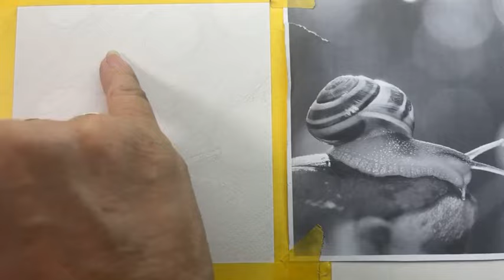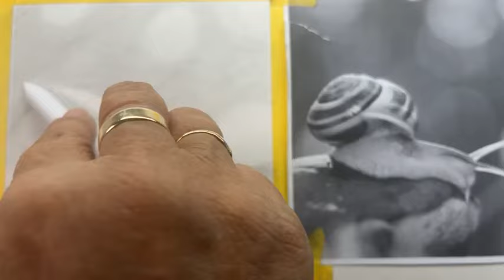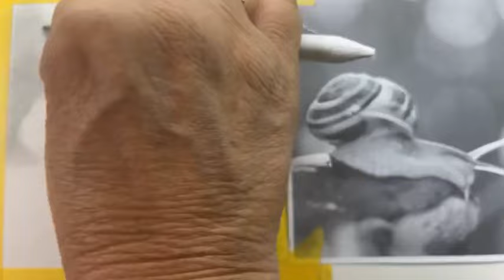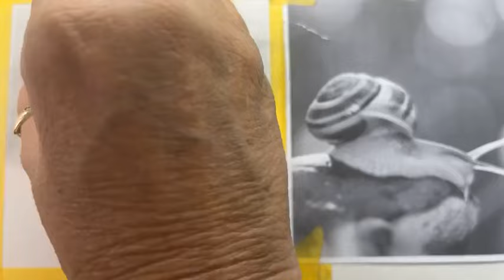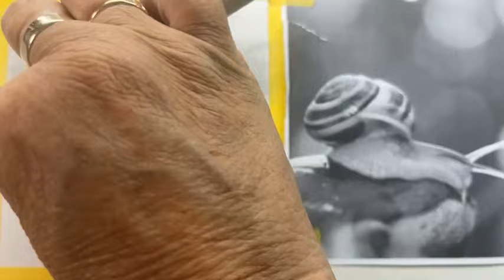How to Draw a Realistic Snail in Graphite: Step-by-Step Drawing Tutorial | KerriDixonArt.com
Join me in this simple graphite drawing tutorial, where I'll show you how to draw a realistic snail.

In this real-time draw-along session, you'll learn important techniques to improve your artwork, such as:

Bokeh Background Technique: Make your drawings more interesting with a beautiful bokeh background.

Realistic Snail Drawing: Follow my easy steps to draw the detailed textures of a snail.
Understanding Values: Discover how to use values to add depth and dimension to your graphite drawings.

The video has information on How to Draw a Realistic Snail in Graphite: Step-by-Step Drawing Tutorial, But it also tries to cover the following topics:

How To Draw A Realistic Snail
Graphite Drawing Tutorial
Step-By-Step Snail Drawing

Video Title:  How to Draw a Realistic Snail in Graphite: Step-by-Step Drawing Tutorial | KerriDixonArt.com

✅  About Kerri Dixon Art:

Welcome to Kerri Dixon Art! I'm Kerri, an experienced art teacher focusing on realistic wildlife art. Join me for weekly art chats uploaded from my Facebook page, discussing art-related ideas and topics. Explore my draw-along sessions in soft pastels, charcoal, and graphite to enhance your skills.

I'm also the founder of The Creative Barn Membership, an online community teaching realistic wildlife and nature art. Join us for exclusive tutorials and community support.